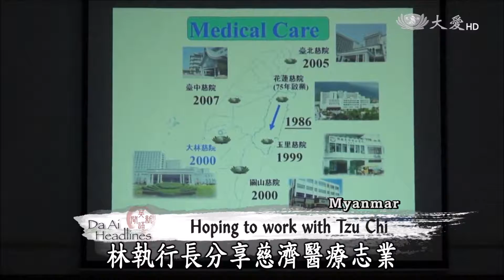20170815【Myanmar】Health Officials Express Gratitude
The H1N1 flu outbreak in Yangon, Myanmar has led to 20 deaths, as of August 11th. To help contain the epidemic, Tzu Chi Foundation has provided local hospitals with related medical supplies as well as medical delegation with experience containing such epidemics. Let’s take a look at how the medical delegation helped local authorities work to contain the flu outbreak in Myanmar.